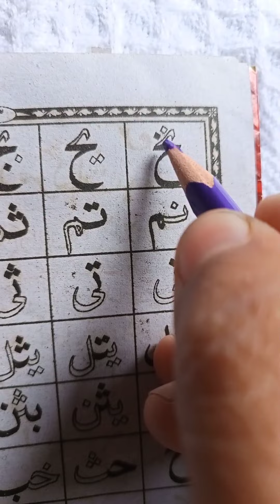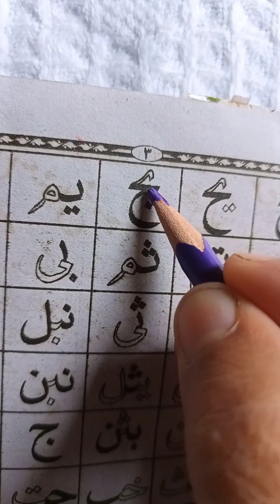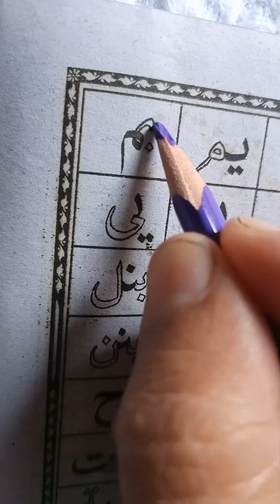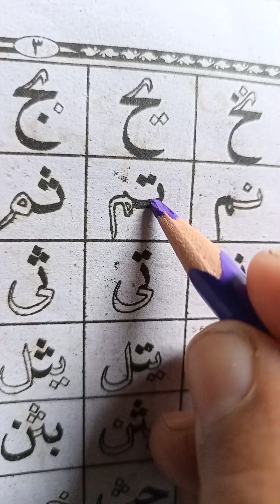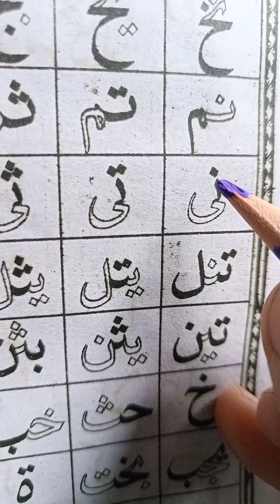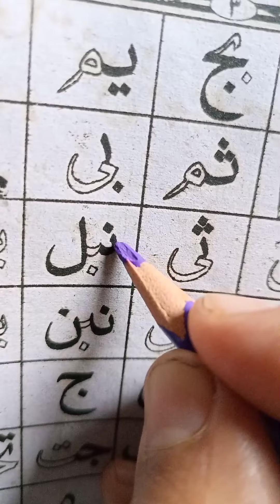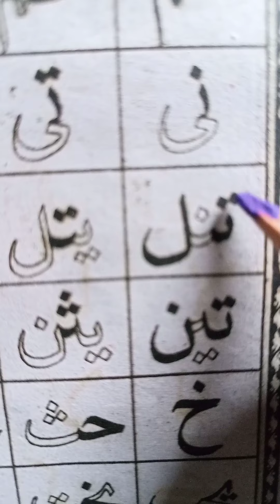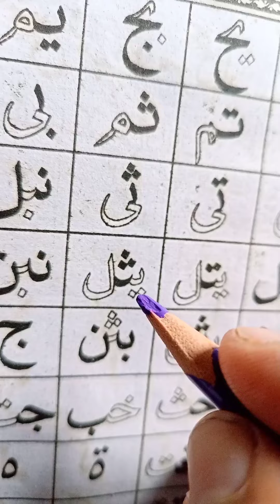Huroof e Murakabaat Lesson 2 Part 1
Huroof e Murakabaad Lesson 2 Part 1, I created this channel of Holy Quran for children and all those who want to learn,

My Channel Quran For Children